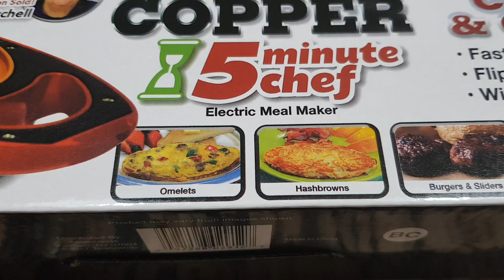Red Copper 5 Minute Chef : Test!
Red Copper Pan Double-Coated 5min CHEF

Surface à double couche, antiadhésive et anti-rayures
Fait cuire les aliments uniformément en haut et en bas
Machine à repas électronique permet de préparer rapidement les repas à la maison
Batterie de cuisine en céramique infusée de cuivre
Parfait pour le dortoir et les petits appartements
Conception antiadhésive, facile à nettoyer.
Son design élégant et ses options de couleurs à la mode conviendront à tous les décors de cuisine.
Design compact, il prend peu de place sur votre comptoir ou dans vos armoires.

Caractéristiques :
Matériau: PPT, cuivre et aluminium

Emballage inclus:
1 x poêle en cuivre rouge